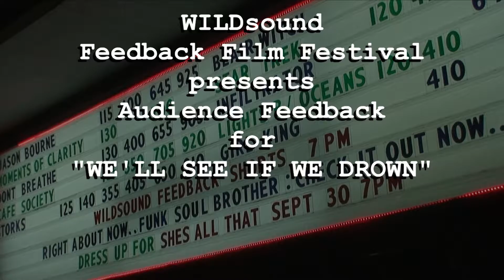WE'LL SEE IF WE DROWN - Audience Feedback from the Sept. 2016 WILDsound Festival